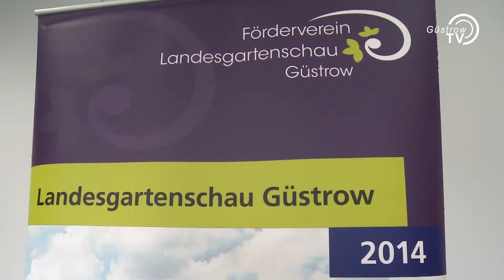Auflösung des Vereins Landesgartenschau